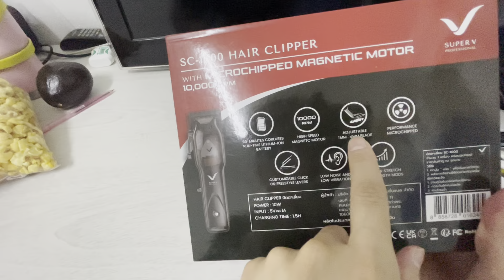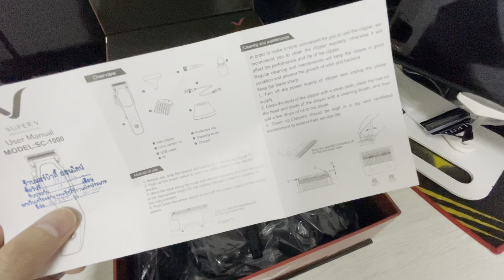รีวิวแกะกล่องปัตตาเลี่ยน super v sc-1000 เครื่องแรงมาก ประกัน 1 ปี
พิกัดสินค้า